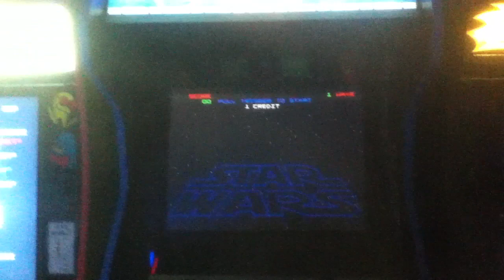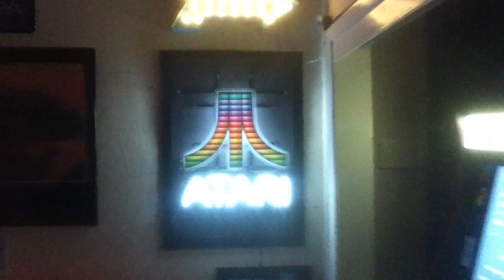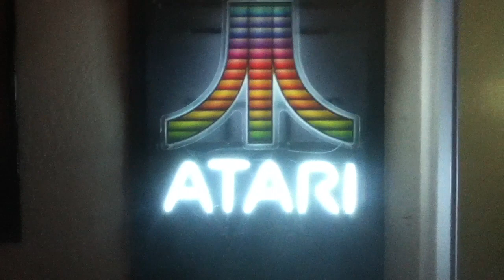ARCADE 1UP VIDEO ARCADE GAME ROOM / MINI MAN CAVE 2020 UPDATED: ATARI NEON SIGN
Here is a updated video of my Arcade 1Up Video Arcade Game Room / Mini Man Cave, featuring Star Wars, Pac Man and Galaga and the latest addition, a vintage style Atari Neon Sign.